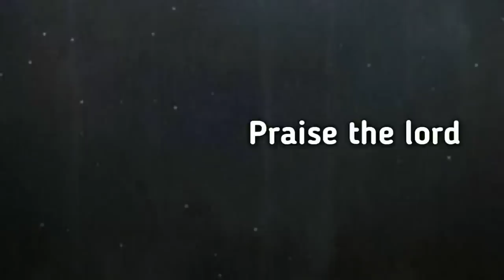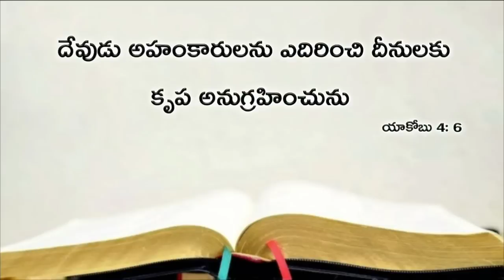Today's promise 16.06.2019